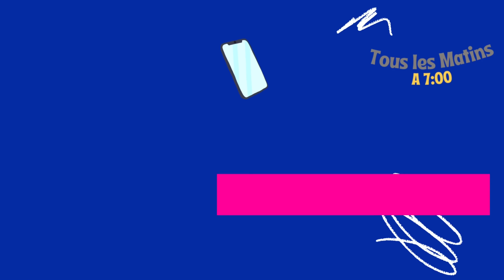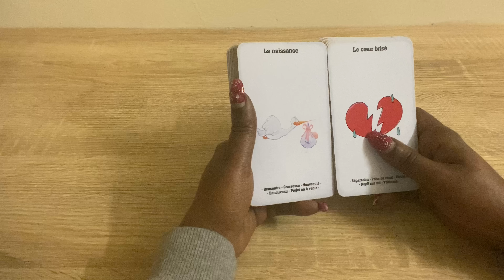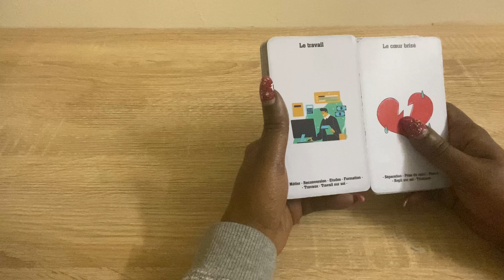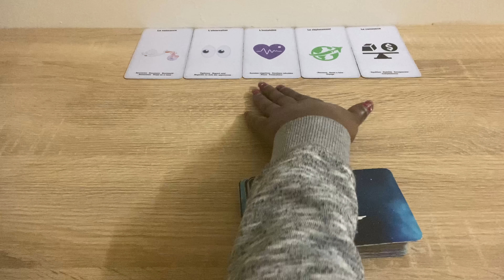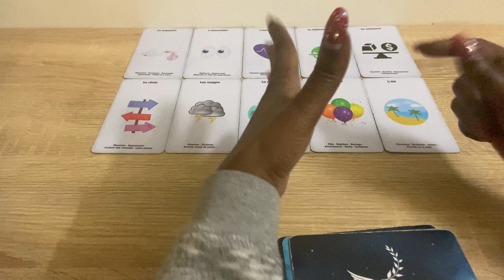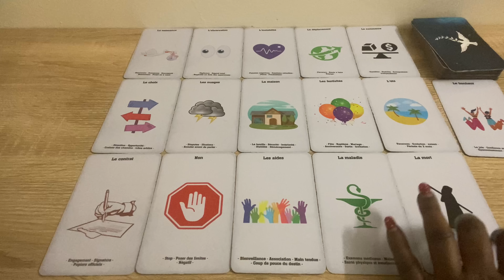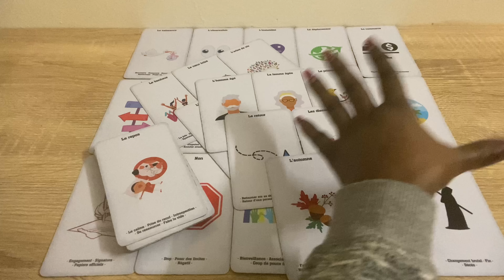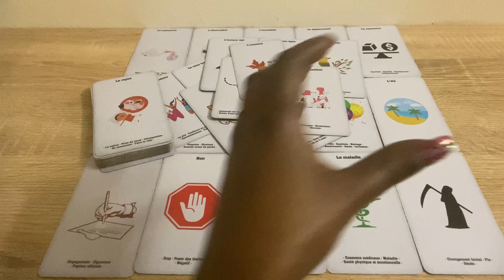Tu décolles rapidement 🕊️ Tirage du 10 Janvier 🕊️